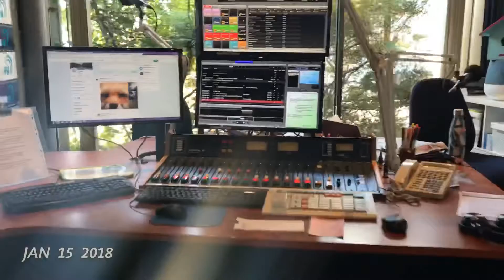1 second everyday of the 96three Brekkie Show 2018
One Second Everyday of the 96three Brekkie Show!
Made by DJ Paine